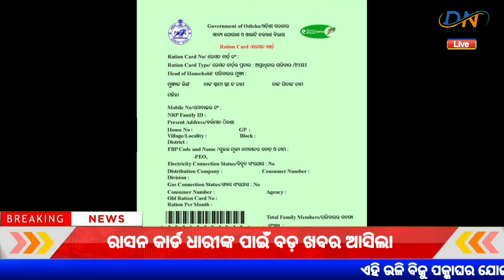ରାସନ କାର୍ଡଧାରୀଙ୍କୁ ରାଜ୍ୟ ସରକାର ଦେବେ ୧୦୦୦ ଟଙ୍କା ଏବଂ ଝୋଟ ବ୍ୟାଗ | 15 February 2024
'SWAYAM' is Swatantra Yuba Udyami. Under this scheme, bank loans of up to 1 lakh will be provided without interest to young men and women between the ages of 18 and 35 years to start a business.
SWAYAM Scheme In Odisha To Provides Interest-Free Loans Odisha
Odisha Government New Scheme 2024